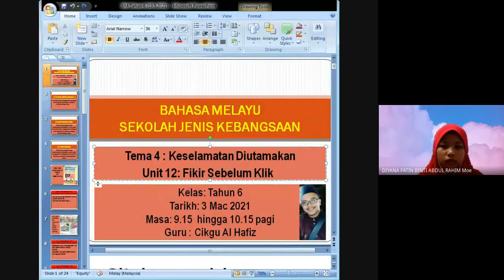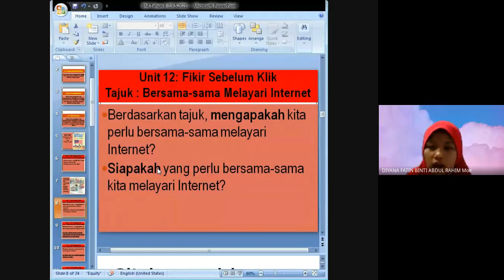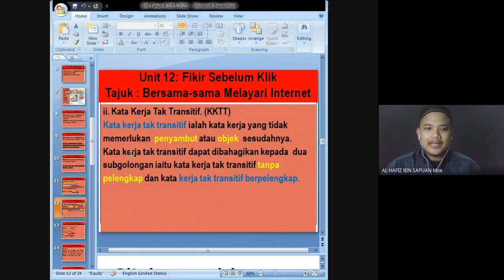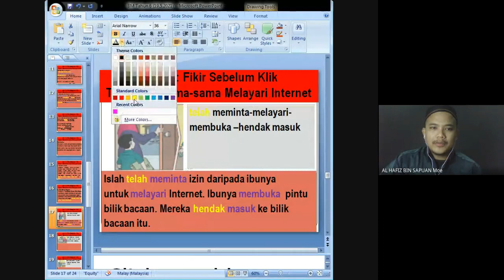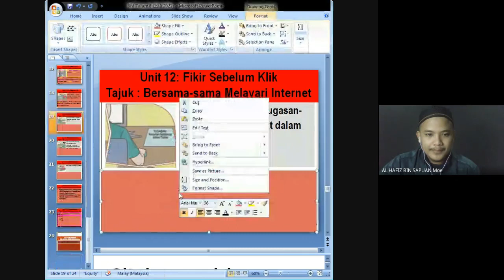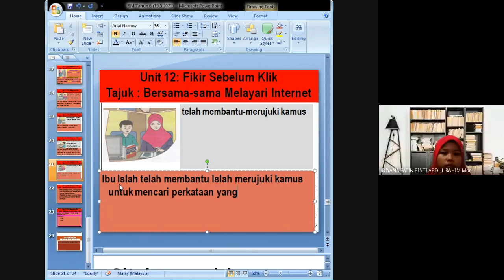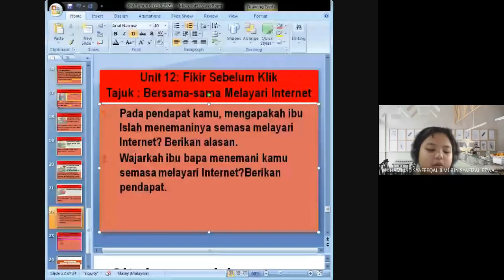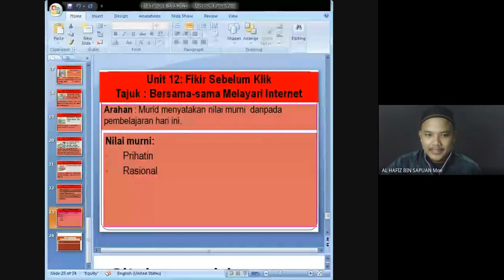Rakaman GM BM Tahun 6 SJK (19 Mei 2021) Unit 12: Fikir Sebelum Klik SP : 5.1.4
Objektifnya ialah : Pada akhir pengajaran dan pembelajaran diharapkan murid dapat memahami dan menggunakan pelbagai kata kerja dan kata bantu mengikut konteks dengan betul.